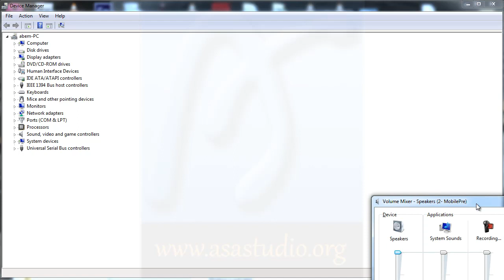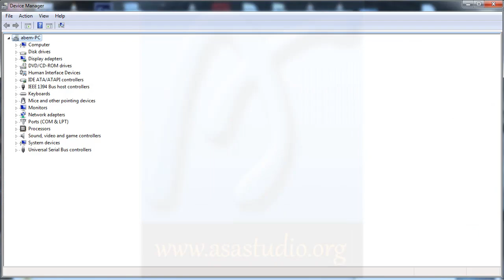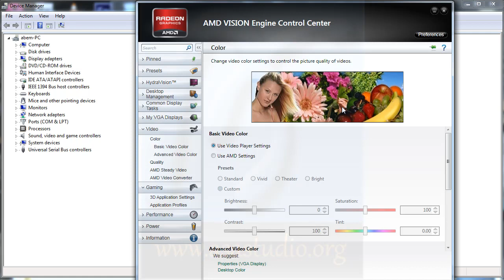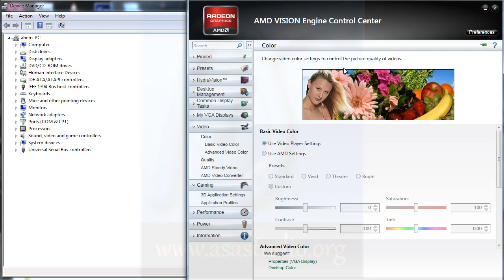Memahami Komputer, 4, Mengenal Software, Perangkat Lunak, Driver Komputer, Pengenalan Komputer Dasar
Di video 4 memahami cara kerja komputer ini, saya akan menunjukkan bagaimana cara kerja software atau perangkat lunak dan driver dalam berhubungan dengan hardware atau perangkat keras.

Semoga bermanfaat.
Salam.